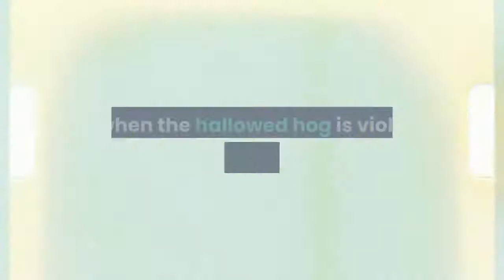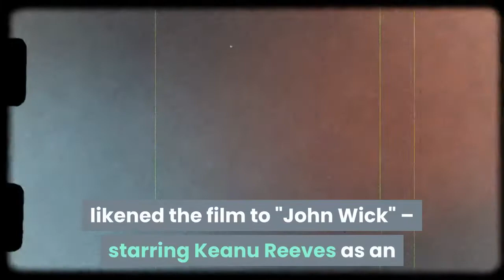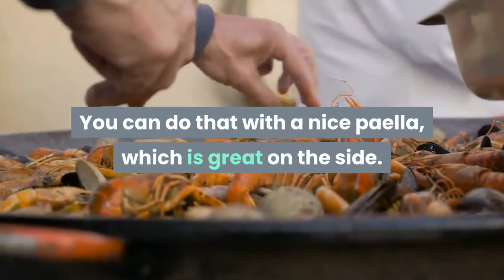Nicolas Cage talks 'Pig' co star freezing with Cher during 'Moonstruck'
Nicolas Cage has an animal connection to his latest role. In his ruminant revenge drama "Pig" (in theaters Friday), the Oscar winner plays a gourmet chef-turned-truffle hunter named Rob, who lives alone in the Oregon wilderness with his trusty foraging pig. But when the hallowed hog is violently stolen early in the film, he sets off with fledgling truffle dealer Amir (Alex Wolff) in search of the perpetrator. Cage, 57, related to the tale through a feline lens: The actor owns a cat named Merlin, a "very majestic, very affectionate" Maine Coon, he says. After reading filmmaker Michael Sarnoski's script, "I had a dream about something horrible happening to Merlin. I woke up terrified and I could see where that would drive somebody to the great lengths that Rob went to."While Cage is beloved for his delightfully unhinged turns in recent cult classics such as 2018's "Mandy" and last year's "Color Out of Space," his performance as Rob is almost shockingly muted in comparison. And although early online reactions to "Pig's" trailer have likened the film to "John Wick" – starring Keanu Reeves as an assassin trying to find his dog – Cage believes this is more nuanced."One of the things that's rarely explored in cinema is these profound and close relationships we can have with our animal brothers and sisters," Cage says. "This movie really is nothing like what some folks may perceive as a 'John Wick' thriller – I can't think of a movie further from that. I don't believe there's one gunshot in this movie."Nicolas Cage: I wasn't so familiar with the actual truffle hunting, other than I knew they used pigs and dogs to hunt for them. I am familiar with the epicurean world, in the sense that I really enjoy good food and I have a great regard for chefs in general. I put them first, really, in the realm of art because what they're doing is creating an art form that we ingest. I'm by no means a chef, but I do enjoy respecting a great piece of fish. I don't understand when some of these chefs just want to make too many sauces – it seems like they're trying to mask the fish. Cage: My signature dish is a penne seafood arrabiata. I'll pan-sear the lobster, cut it up, maybe get into some clams. I'll boil the pasta but only to the point of al dente, wash it with cold water, and then start adding the chopped tomatoes and tomato paste and chili pepper flakes. I'll maybe throw in some Tabasco – that really gives it the tang I'm looking for. That would be my favorite dish to make, and then I also like to make something I call eggs diablo, which is a fried egg with chili flakes and some hot tomato sauce. You can do that with a nice paella, which is great on the side. Cage: This particular pig was very payment-oriented. She really just wanted to get food. If we wanted her to get a soulful look in her eyes, they would give her a bit of carrot off camera and she'd look at the carrot with love. But not so much me – I don't think she was interested in people.